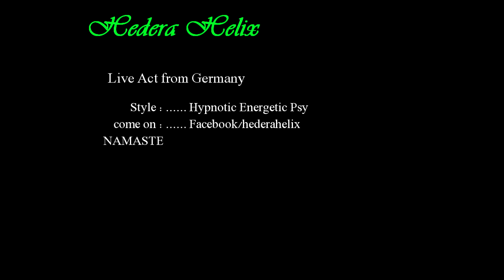Hedera Helix - "Green Time" track movie (Goa/Psytrance) 09/2012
Movie Clip from the psytrance live band Hedera Helix.